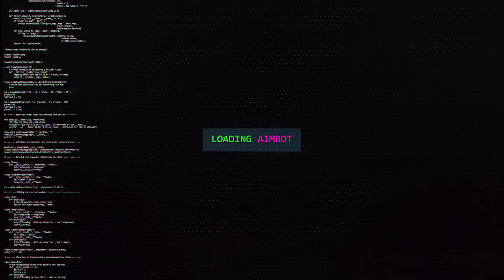ELES ACEITARAM X1 CONTRA O CORVO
Eai, eles aceitaram x1 contra o corvo! comenta se quer jogar comigo!

Compre jogos mais baratos com o cupom "corvo"!